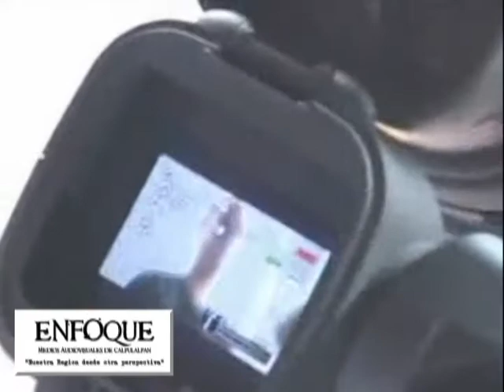Solucion Magenta Spot - ENFOQUE 2010